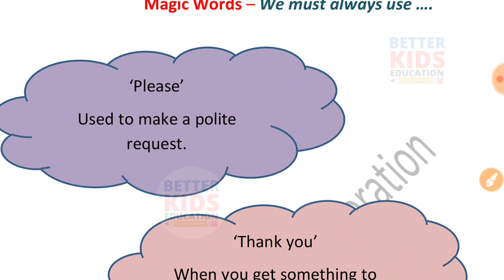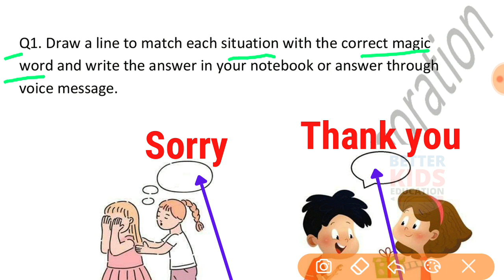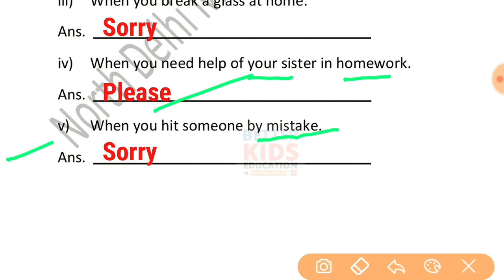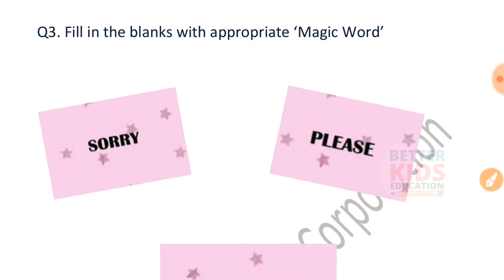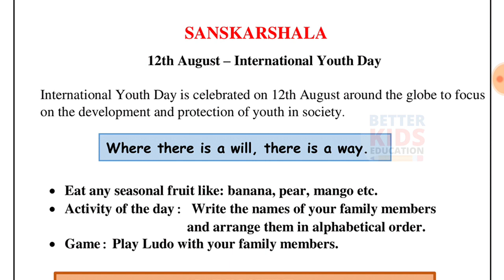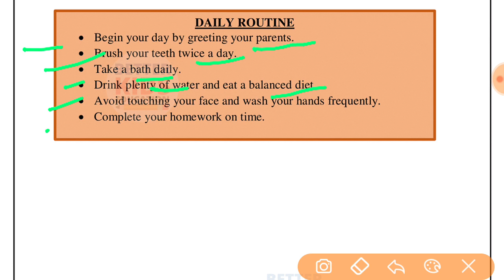NDMC Class 4 English Week 11 Worksheet 11 (12/8/21) || Class 4 English Worksheet Solution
NDMC Week 11 Class 4 English || Class 4 English Worksheet Solution for Week 11 || 12 Aug 2021
Worksheet 11 Class 4 अंग्रेज़ी कार्यपत्रक 11 NDMC English worksheet उत्तर सहित
Week 11 Class 4 NDMC English अंग्रेज़ी कार्यपत्रक 11 English Grammar worksheet with solution karypatrak 11
Hi, in this video we gonna tell about NDMC Class 4 अंग्रेज़ी कार्यपत्रक 11 English Grammar worksheet 11 in simple way so that you can understand NDMC Class 4 अंग्रेज़ी कार्यपत्रक 11 English Grammar week 11 easily.
We solve all the question of NDMC Class 4 अंग्रेज़ी कार्यपत्रक 11 English Grammar worksheet 11 with explanation